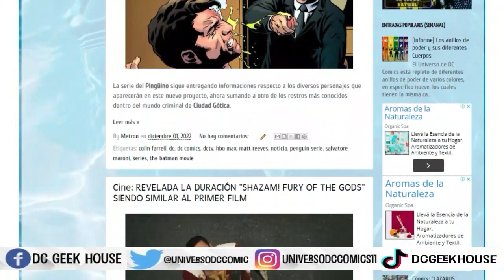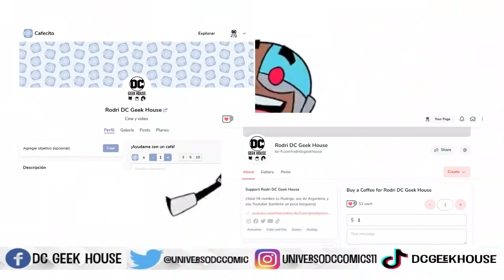SUPERMAN AND LOIS - TRAILER TEMPORADA 3 ¿LOIS EMBARAZADA? | REACCIÓN EN ESPAÑOL